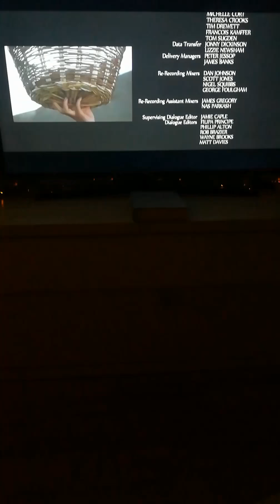Son of God Movie / The Cross Scene 📓🙏🏻😇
Son of God Movie
The Cross Scene